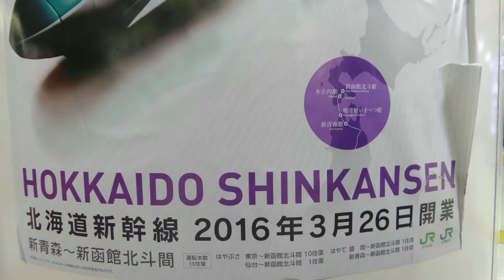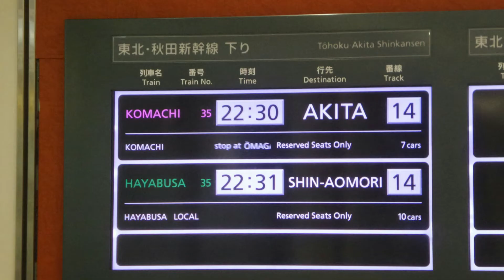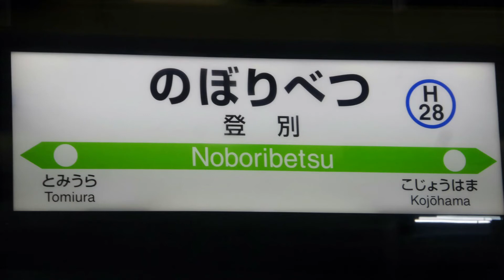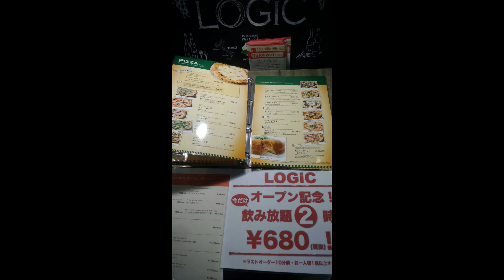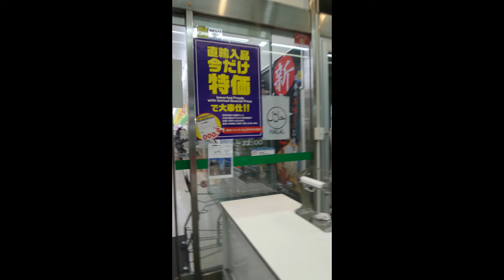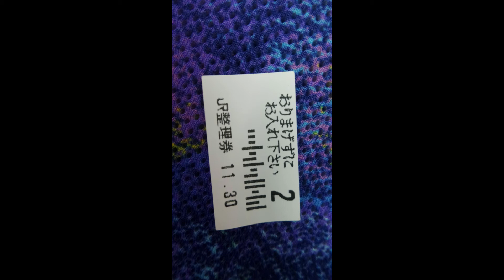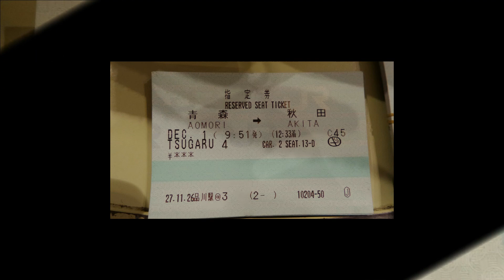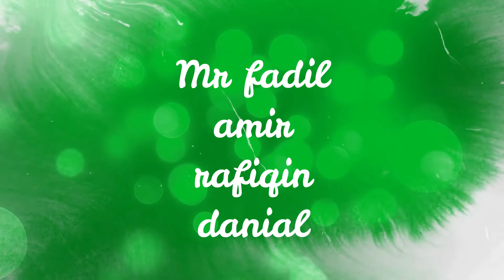TOKYO - HOKKAIDO DISEMBER 2015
Jelajah Jepun bersama kaki jalan 2015. Mencipta kenangan bersama.